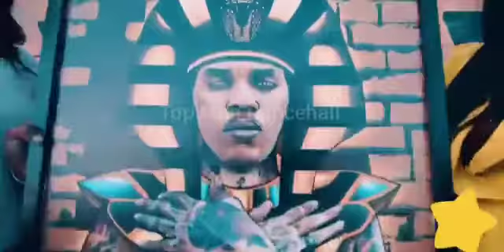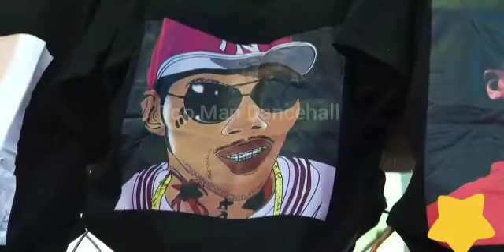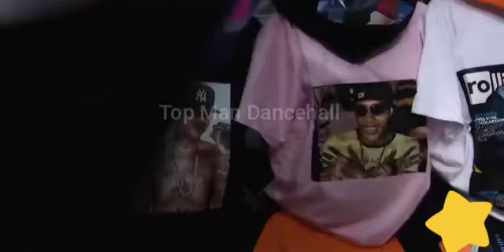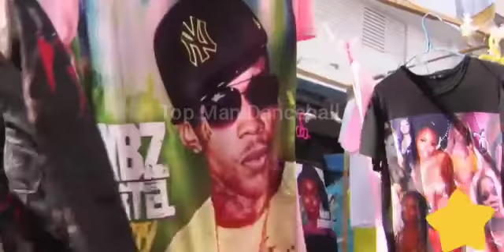Top dancehall artiste of 2021 ER